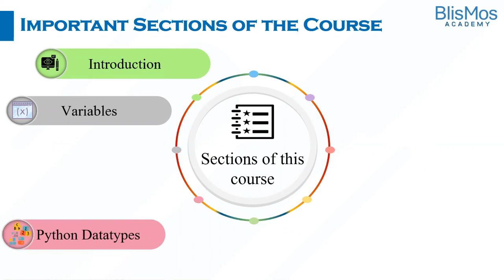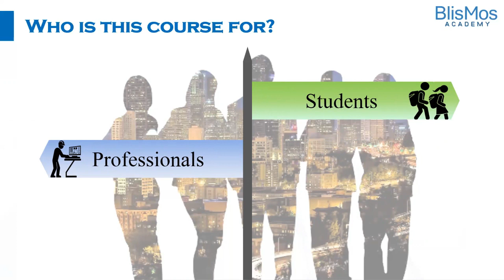Introduction to Python Programming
We are excited to launch our Introduction to Python Programming course!
Python is a programming language with many features that can be both useful for experienced developers and those just starting out. It has a simple syntax that makes it easy to learn, and powerful libraries that allow for robust programming.
Our Introduction to Python Programming course covers the topics from very basics to write a program in python. The course covers all the basics topics needed get start with Python